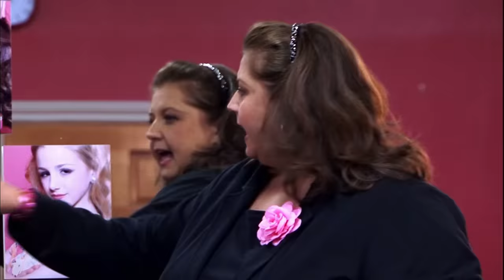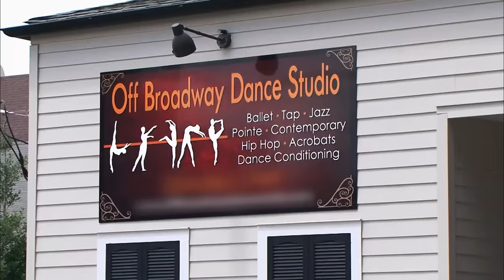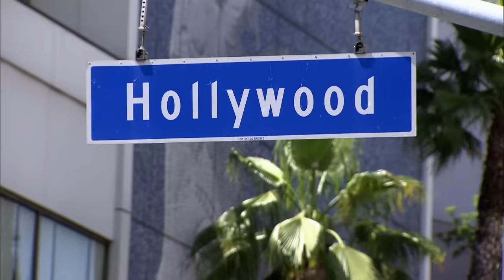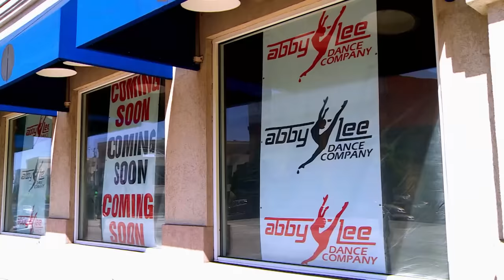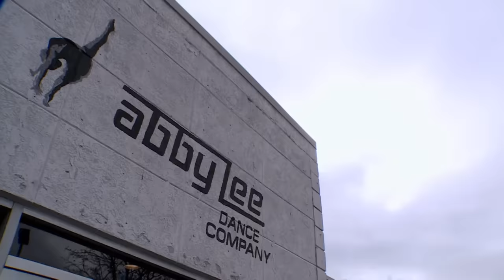“It ALL Comes Down To THIS WEEK!” A NATIONALS MEGA-Compilation (Flashback Compilation) | Dance Moms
Take a look back on AUDC’s most noteworthy group performances for Nationals in this flashback Mega-Compilation!